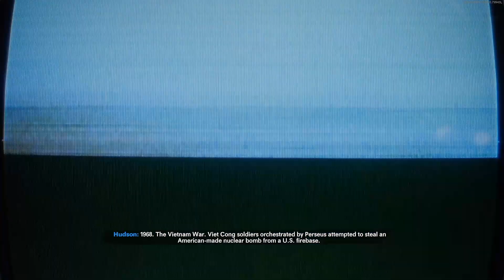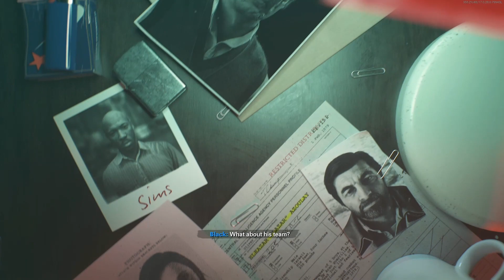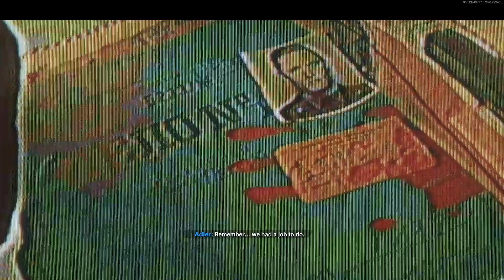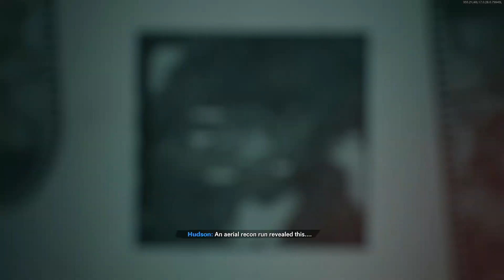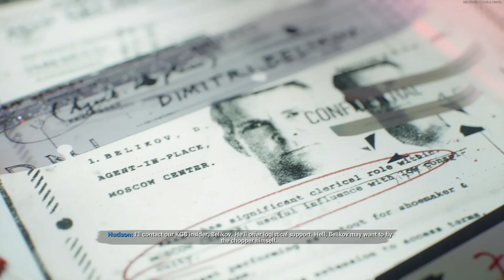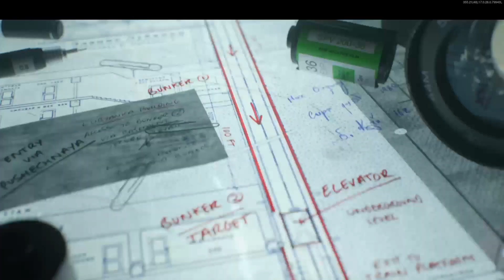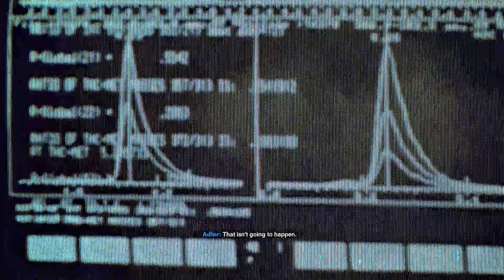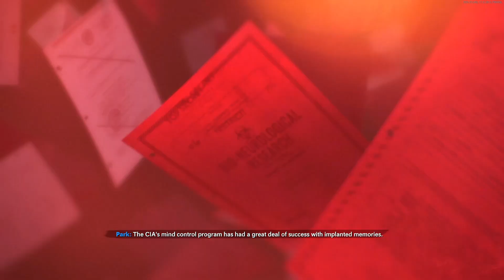Call of Duty: Black Ops - Cold War | All cinematics cutscenes